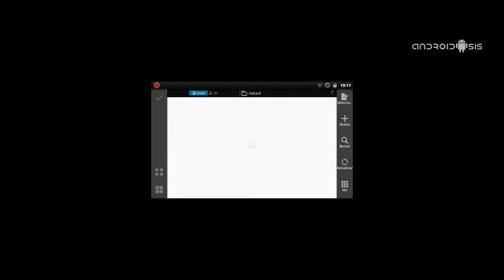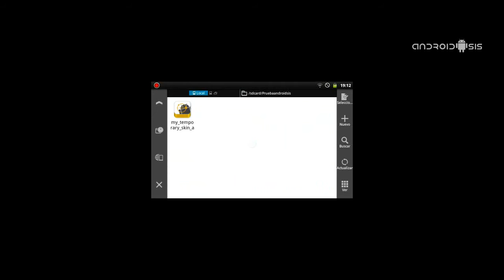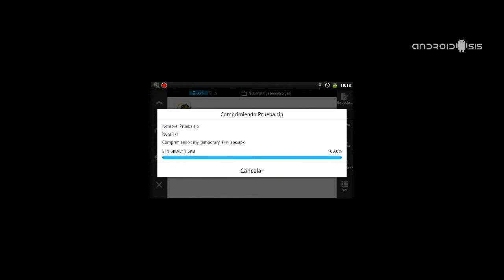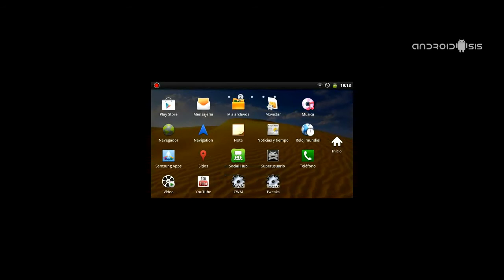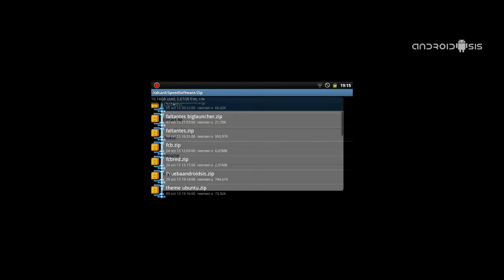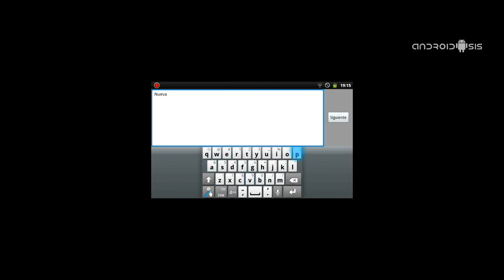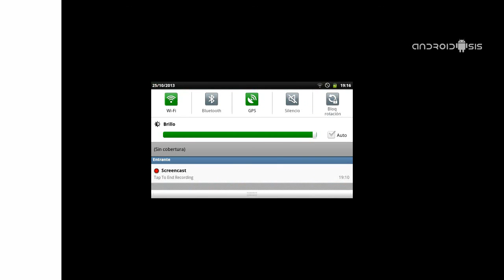Cómo comprimir y descomprimir archivos directamente eb nuestro terminal Android